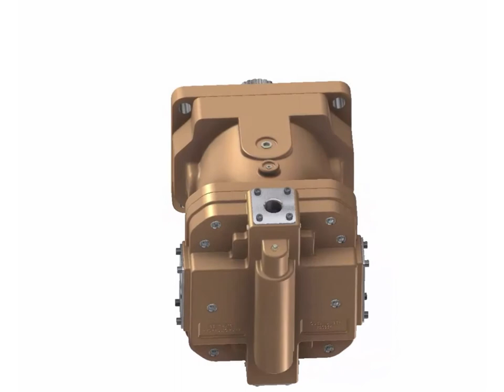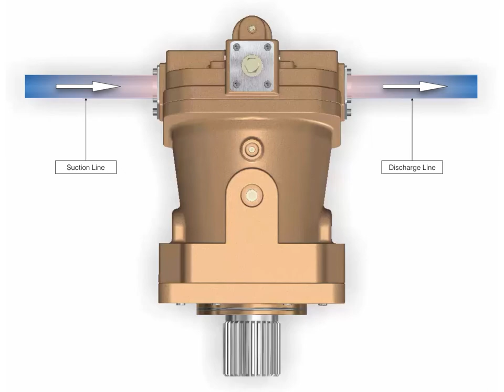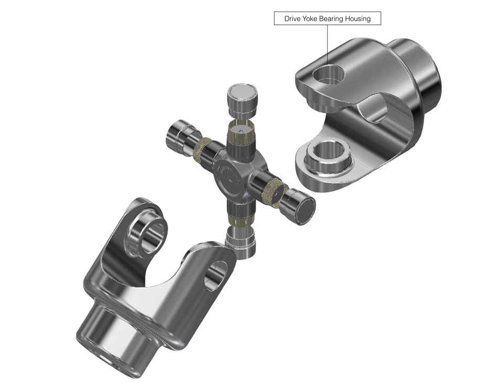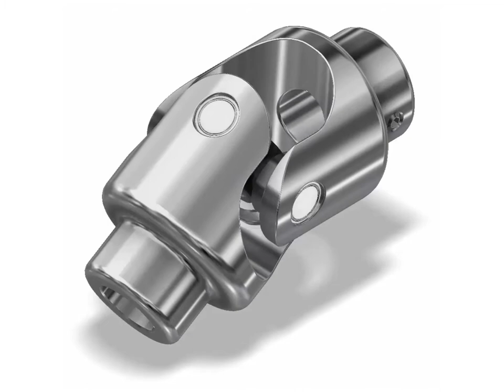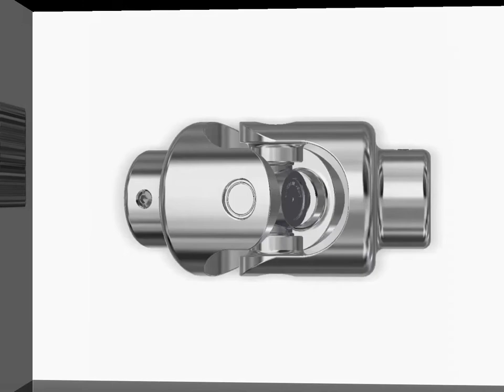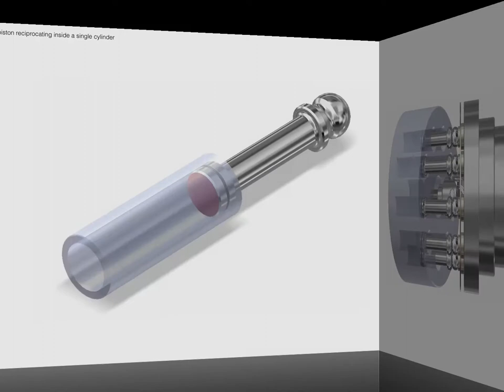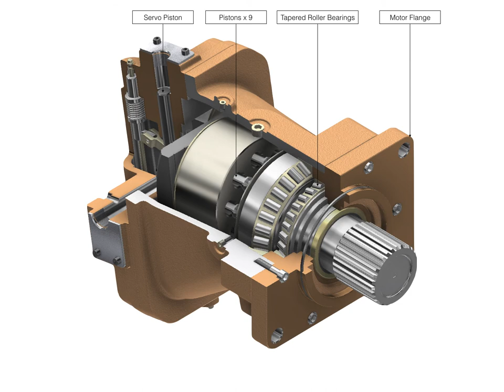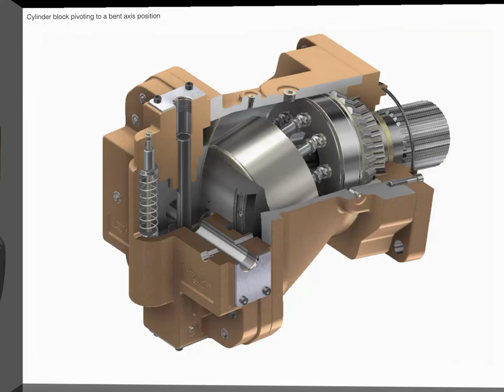BENT AXIS HYDRAULIC PUMP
This video shows the major parts and operation of a bent axis hydraulic pump. This type of pump is classified as a positive displacement pump.

You can see a series of animations that show how the cylinder block adjusts around a drive axis to modulate the flow output of the pump.

This asset also describes the concept of stroke and swept volume that is used to calculate the volumetric output of the pump.